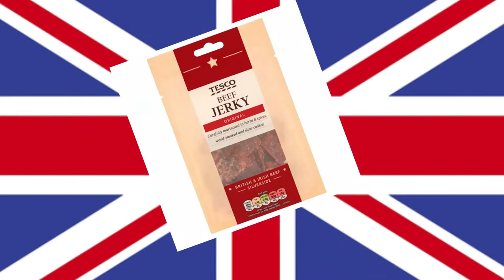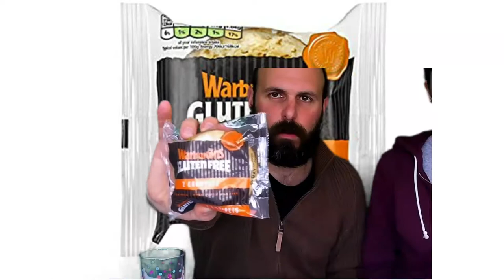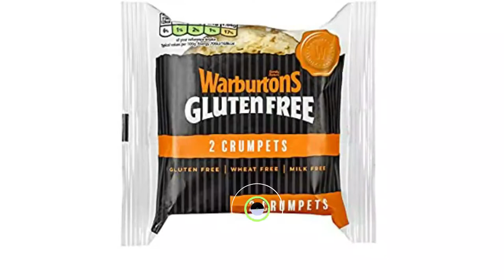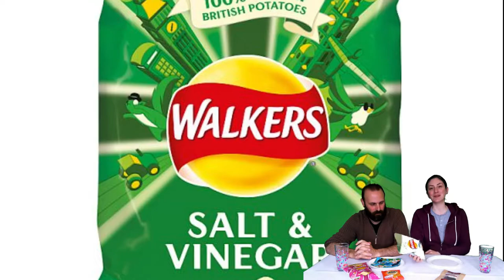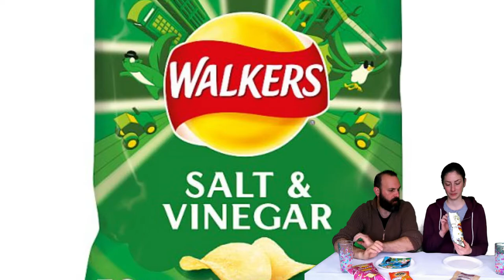ITALIANS TRY BRITISH SALTED SNACKS* PART 1 - SUBTITLED - ITALIANI PROVANO SNACK SALATI INGLESI -TEST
Ciao, benvenuto in questo nuovo video, il PRIMO di 2 video , per cui non perderti la SECONDA parte che ti lascio QUI :

Come saranno questi  BRITISH SALTED SANACKS?

Ad Anna cosa piacerà?..e a Marco?

Grazie ancora di essere passato a trovarci, un abbraccio!